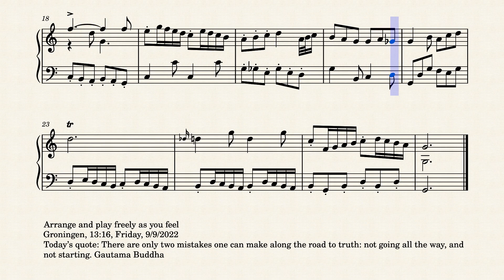Op.7989 A Crystal Blue Sky by Yohei Kato